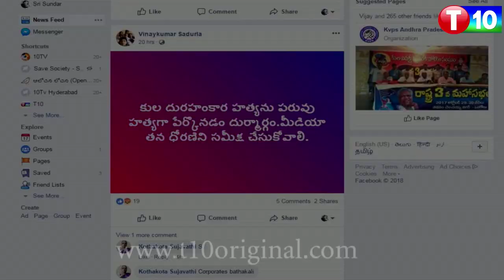ప్రణయ్ ది పరువు హత్యా లేక కుల బలుపు హత్యా..? | Ringulo Varthalu Latest | Latkad Naari | T10